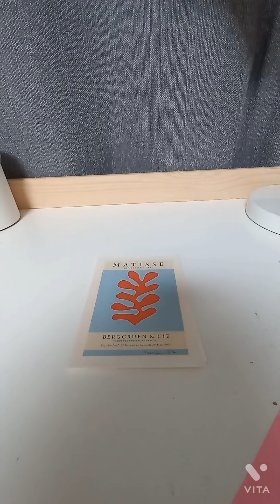앙리마티스 비슷한 작품 만들기!/Making a picture like “Herri Matis”!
오!
앙리마티스가 만든것만 같은 작품을 만들어봅시다!
액자에 걸어두면 분위기가 달라집니다!